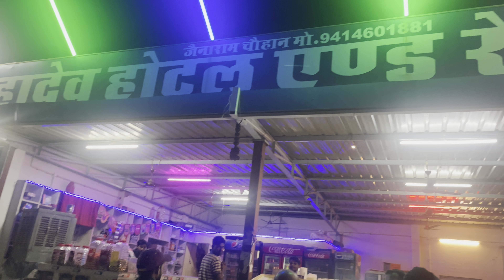MAHADEV KA FAMOUS HIGHWAY DHABA ON JODHPUR JAIPUR HIGHWAY | HIGHWAY DHABA FOOD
Mahadev Hotel Dangiyawas By Pass
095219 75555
Dangiyawas Bypass, Rajasthan 342027